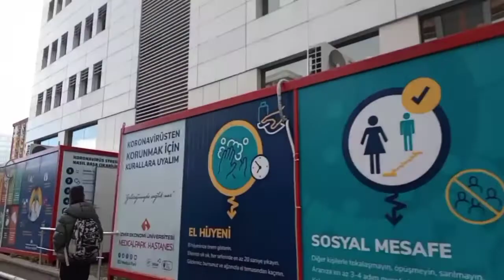HİÇ YAPMADIĞIM BİR YEMEĞİ YAPTIM😌 HASTANEYE GİDİYORUZ ⁉️VLOG